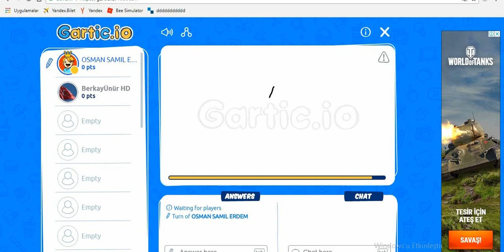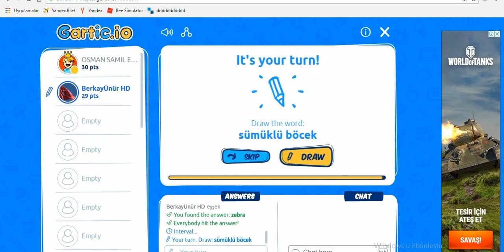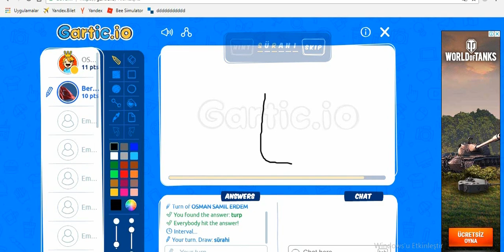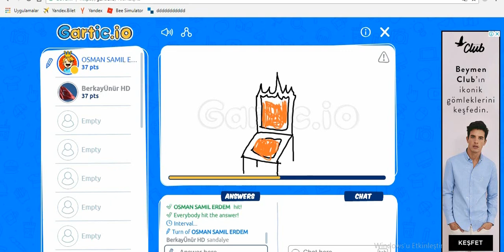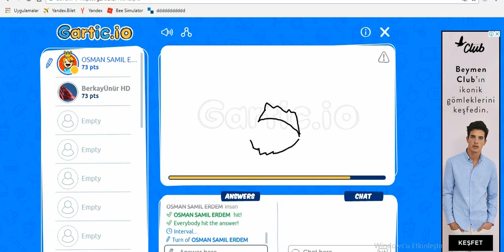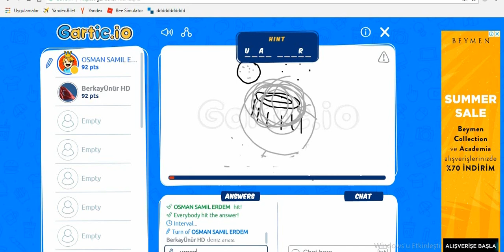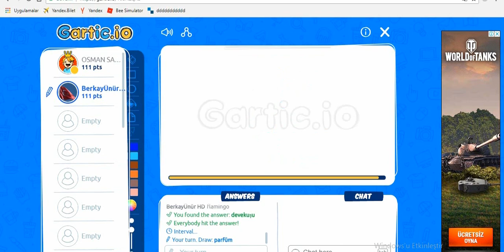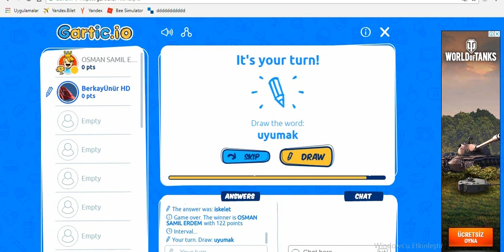OSMAN ŞAMİL ERDEM LE BİRLİKTE GARTİC.İO